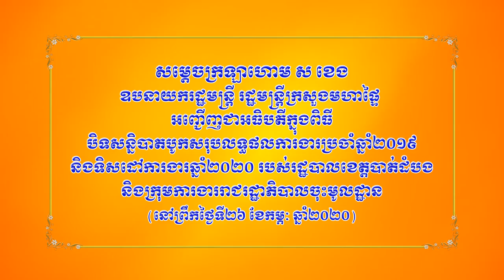សម្ដេចក្រឡាហោម ស ខេង អញ្ជើញបិទសន្និបាតបូកសរុបលទ្ធផលការងារប្រចាំឆ្នាំ២០១៩ រដ្ឋបាលខេត្តបាត់ដំបង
សម្ដេចក្រឡាហោម ស ខេង ឧបនាយករដ្ឋមន្ត្រី រដ្ឋមន្ត្រីក្រសួងមហាផ្ទៃ អញ្ជើញជាអធិបតីក្នុងពិធីបិទសន្និបាតបូកសរុបលទ្ធផលការងារប្រចាំឆ្នាំ២០១៩ និងលើកទិសដៅការងារឆ្នាំ២០២០ របស់រដ្ឋបាលខេត្តបាត់ដំបង និងក្រុមការងាររាជរដ្ឋាភិបាលចុះមូលដ្ឋាន នាព្រឹកនឹងថ្ងៃទី២៦ ខែកុម្ភៈ ឆ្នាំ២០២០ ។